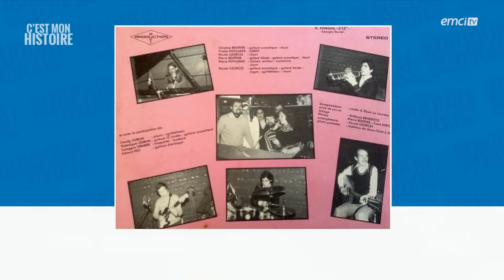Biographie de Pierre et Christine Beumier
En 1988 est né le ministère APOLLOS, de Pierre & Christine BEUMIER. C’est en famille qu’ils exercent leur ministère pour la gloire de DIEU. Depuis cette époque, deux églises ont été implantées en Belgique et un grand nombre d’autres ont été aidées à grandir et croître dans la foi dans la Parole de DIEU, aussi bien en Belgique que dans plusieurs endroits de la planète. Nous croyons à toute la Bible comme étant la Parole de DIEU.

A.I.M.E. (APOLLOS INTERNATIONAL MINISTRY OF EVANGELISM) a été créé par Pierre & Christine BEUMIER avec comme objectif la proclamation du Royaume de DIEU avec la démonstration des signes du Royaume accompagnant la prédication.

La proclamation de la Bonne Nouvelle du Royaume de DIEU est le centre de notre message, de ce fait nous croyons que la guérison divine, ainsi que les signes, les prodiges et les miracles, sont toujours d’actualité. Ensemble, nous prions pour que chaque personne qui visite notre site, ait le bonheur de connaître JESUS.

Nous vous bénissons avec cette Parole de la Bible : « Que l’Eternel te bénisse, et qu’il te garde ! Que l’Eternel fasse luire sa face sur toi, et qu’il t’accorde sa grâce ! Que l’Eternel tourne sa face vers toi, et qu’il te donne la paix ! » (Nombres 6 :24-26)